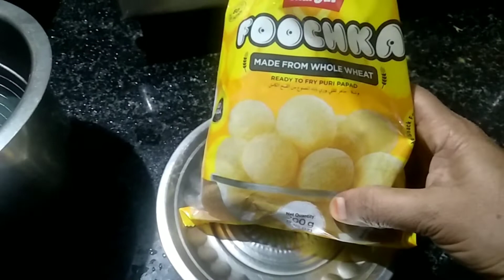Instant Panipuri Recipe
How make homemade panipuri at Home
How to make panipuri Chaat recipe
How to make panipuri at Home
How to prepare panipuri
Hi Friends
Welcome to Jai Guru Creations YouTube Channel